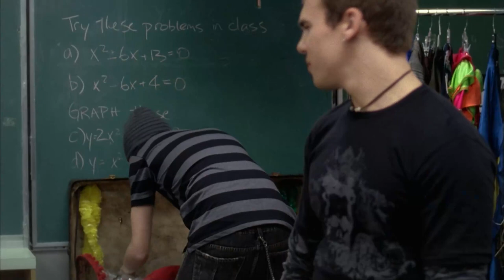Spinner Joins Peter's Band | Degrassi Clips